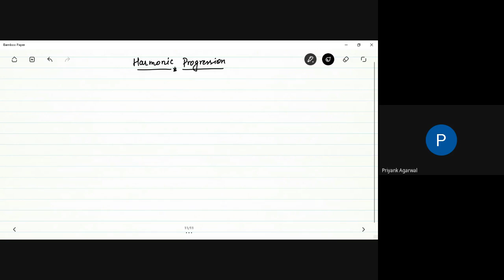Algebra 4 | PGDBA | Tuted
We are making all content of quant available for PGDBA students to prepare from our youtube channel, leave us feedback for more support and dont forget to subscribe to our channel